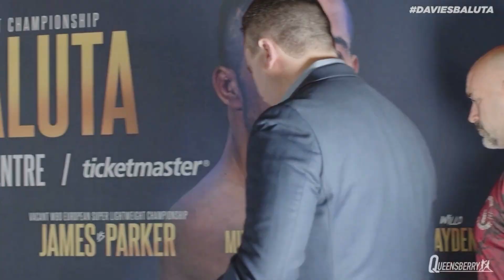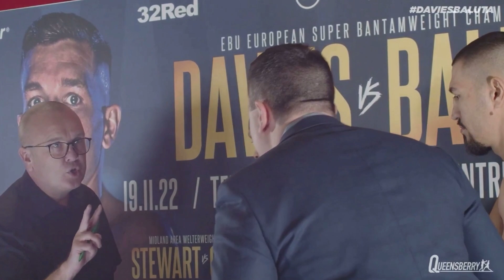BETERBIEV PENDING!! - ANTHONY YARDE WEIGHS-IN FOR 'WARM-UP' FIGHT WITH STEFANI KOYKOV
*FOOTAGE COURTESY OF QUEENSBURY*